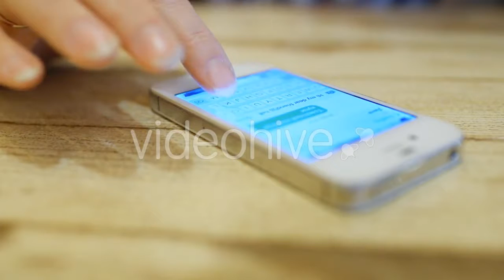Man Puts Two Loaves Of Bread Into An Electric - (food) - Stock Footage | Mega Pack +40 items